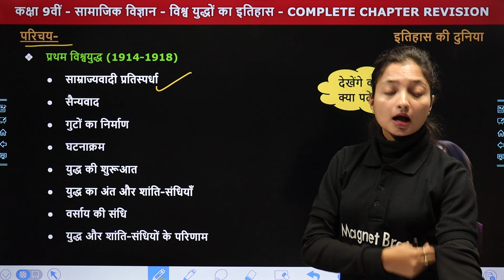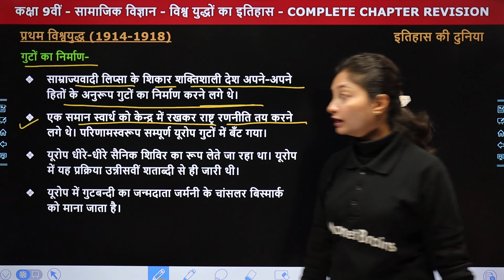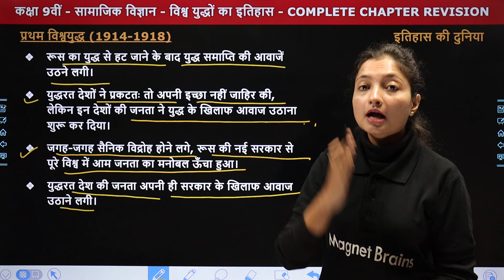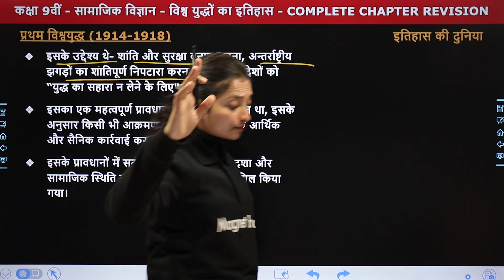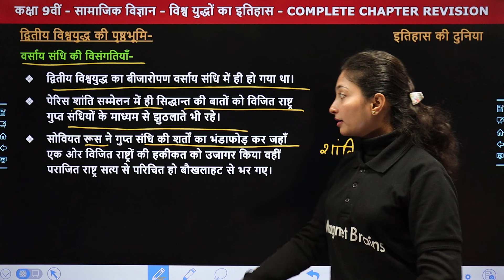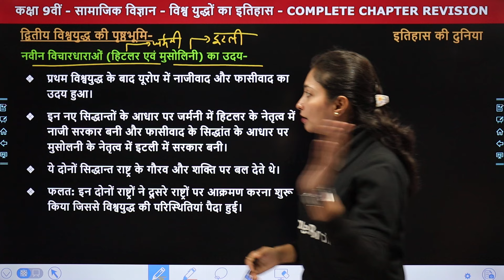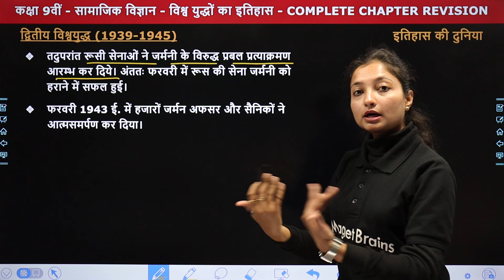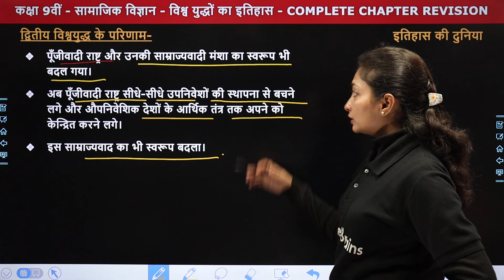History of World Wars - One Shot Revision | Class 9 Social Science Chapter 4 | Bihar Board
✔️ Class: 9th
✔️ Subject: Social Science (History) / सामाजिक विज्ञान (इतिहास)
✔️ Chapter: History of World Wars / विश्व युद्धों का इतिहास
✔️ Topic Name: One Shot Revision/एक बार में संशोधन / ek baar mein sanshodhan
✔️ Topics Covered In This Video (By Sanchita Ma'am): इस वीडीयो में संचिता मैम कक्षा 9वीं सामाजिक विज्ञान (इतिहास) के अध्याय "History of World Wars" के टॉपिक "One Shot Revision"  पढ़ायेंगे। यह वीडियो विद्यार्थियों को इस अध्याय के टॉपिक "One Shot Revision" समझने में बेहतर मदद करेगा एवं  विद्यार्थियों को उनके के विषय सामाजिक विज्ञान (इतिहास) में बेहतर परिणाम प्राप्त करने में मदद करेगा।
00:00 Introduction: History of World Wars - One Shot Revision
01:20 Introduction / परिचय
07:44 World War I (1914–1918) / प्रथम विश्वयुद्ध (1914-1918)
01:12:32 Background of World War II / द्वितीय विश्वयुद्ध की पृष्ठभूमि
01:47:06 Appeasement Policy / तुष्टिकरण की नीति
01:53:06 World War II (1939–1945) / द्वितीय विश्वयुद्ध (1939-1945)
02:10:57 Results of World War II / द्वितीय विश्वयुद्ध के परिणाम
02:22:07 Website Overview

history of world war class 9
class 9 history chapter 4 in hindi
class 9 chapter 4 history one shot revision
class 9 history chapter 4 one shot revision
विश्व युद्धों का इतिहास class 9 history chapter 4
history of world war class 9 history chapter 4
class 9 history chapter 4 magnet brains